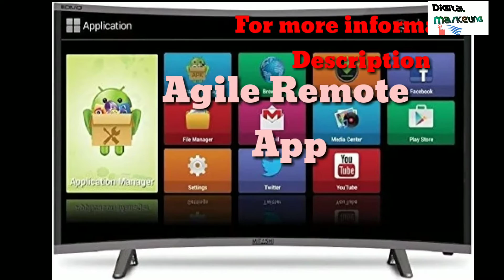Mitashi MiCE032v30 HS || 31.5 inches HD Ready Smart Curved LED TV 🔥🔥🔥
Mitashi MiCE032v30 HS best buy